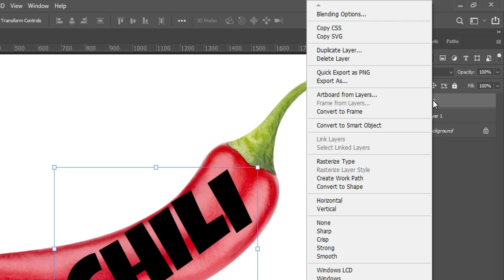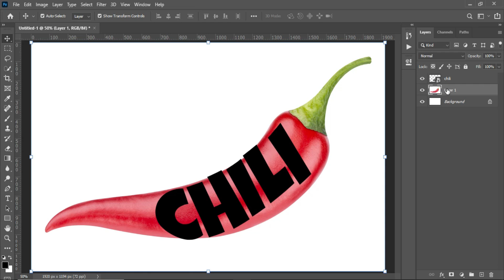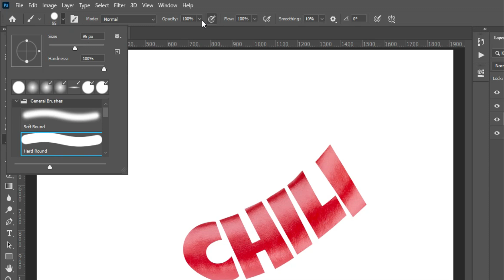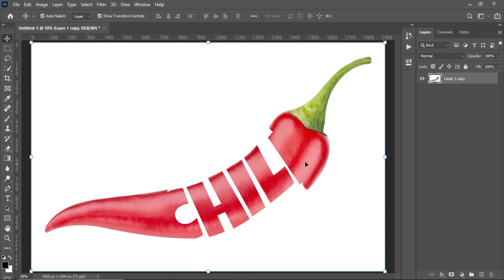Photoshop Tutorial: Creating Stunning Typography Effects in Your Photos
Today In this video we learn about photo manipulation photoshop tutorial .
Photo manipulation photoshop and Photoshop Tutorial: Creating Stunning Typography Effects in Your Photos.

A Photoshop tutorial is a step-by-step guide that teaches you how to use Adobe Photoshop, a powerful software for editing and manipulating digital images. These tutorials provide instructions and techniques to achieve various effects, including photo manipulation, text effects, and typography.

Photo manipulation in Photoshop involves altering and enhancing images to create artistic or surreal compositions. With Photoshop's wide range of tools and features, you can seamlessly blend multiple images, adjust colors, add or remove elements, and create stunning visual effects. These tutorials provide detailed instructions on how to achieve specific photo manipulation effects, catering to both beginners and more experienced users.

Adobe Photoshop is the industry-standard software for image editing and manipulation. It offers a vast array of tools and features that allow users to edit, retouch, and enhance photos with precision and creativity. Photoshop tutorials cover a wide range of topics, from basic techniques for beginners to advanced tips and tricks for more seasoned users.

Typography effects in Photoshop involve adding text to images and applying various styles, effects, and manipulations to create visually appealing and impactful designs. These tutorials guide you through the process of creating eye-catching text effects, such as 3D text, neon text, grunge text, and much more. You'll learn how to use layer styles, blending modes, and other tools to transform plain text into stunning typographic designs.

Whether you're a beginner looking to learn the basics of Photoshop or an experienced user seeking to expand your skills, these tutorials provide valuable insights and step-by-step instructions to help you achieve impressive results. With practice and experimentation, you can unlock the full potential of Adobe Photoshop and create captivating photo manipulations and typography effects.

Your Queries -
photoshop tutorial
photo manipulation
text manipulation
photoshop
typography effects photoshop
photoshop tutorials
photo manipulation photoshop tutorial for beginners